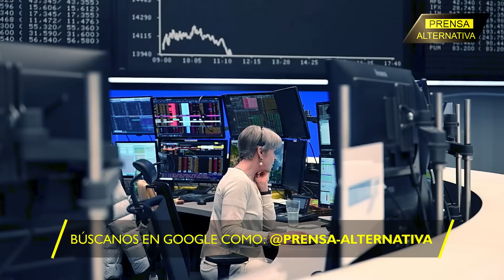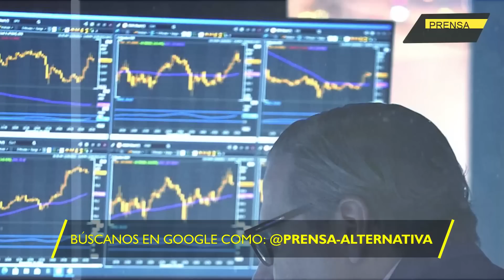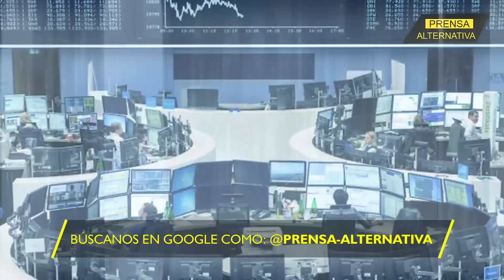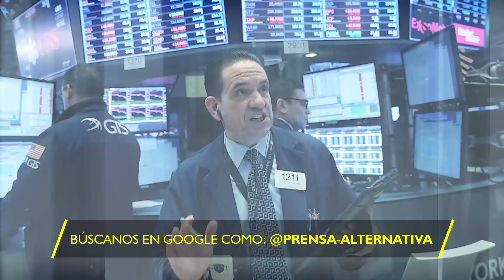Una caída que sacudió a Merkel, Scholz y a todos los alemanes!!!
Alemania se lo siente después que el gigante alemán bancario Deutsche se fuera a la quiebra y pone en riesgo el sistema financiero de una de las potencias comerciales más importantes del planeta. ¿Y ahora qué sucederá?

Director General: Juan José del Castillo
Jefe de Prensa: Enzo Anchante
Jefe de Turno: Fabrizzio Torres
Investigador Asociado: Miguel Reyes
Locución: Wilder Orbegoso
Edición: Berenice Castillo